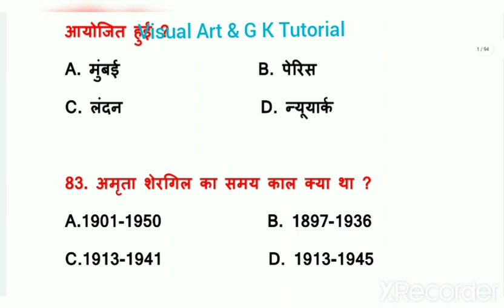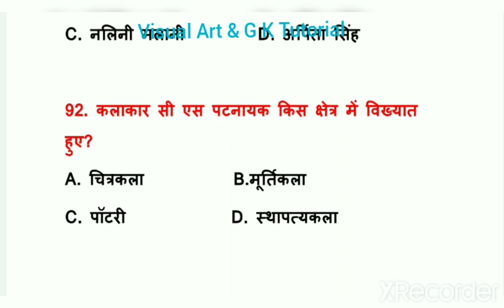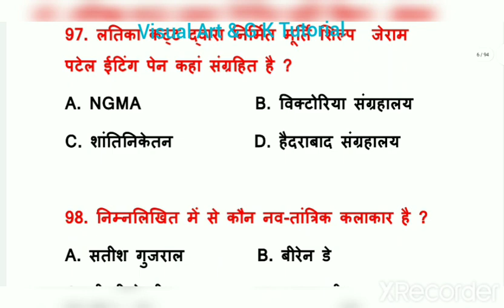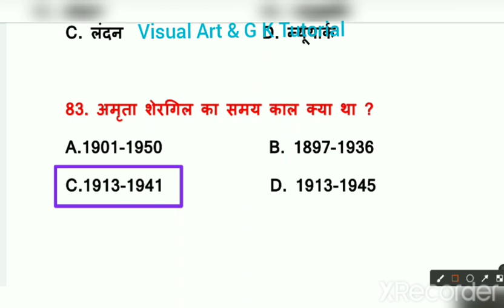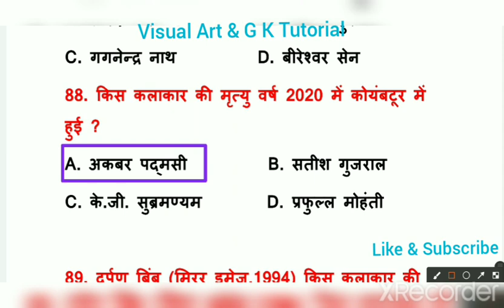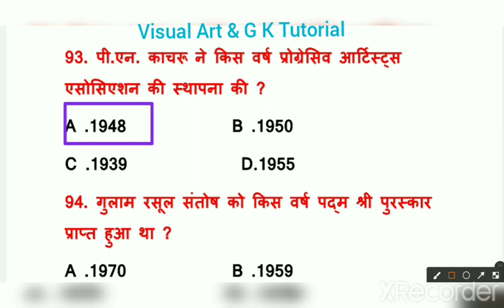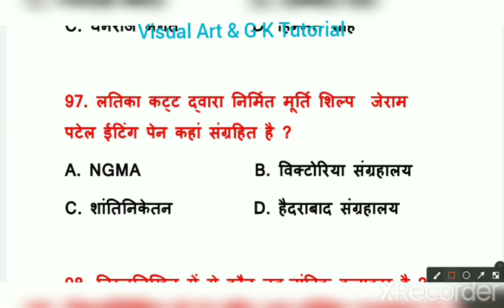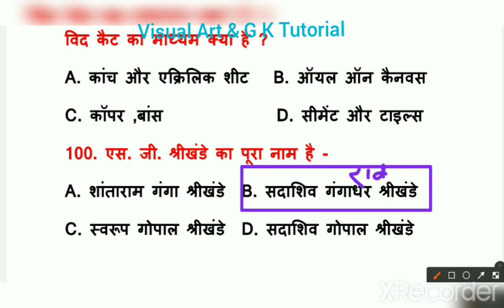समकालीन और आधुनिक कलाकारों के प्रश्न उत्तर( PART-5)@visualartandgktutorial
TGT#PGT#NVS#KVS#Net_JRF#visual_art_&_g_k_tutorial drawing_painting visual art#art_collection# famous_painting#drawing_and_painting#visual_art# famous_artist#famous _painting#

हेलो दोस्तों